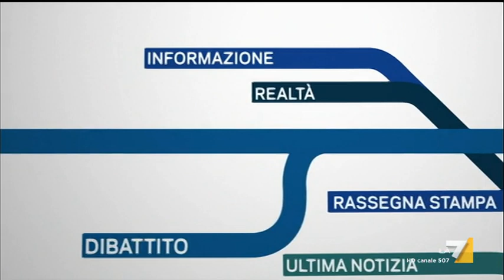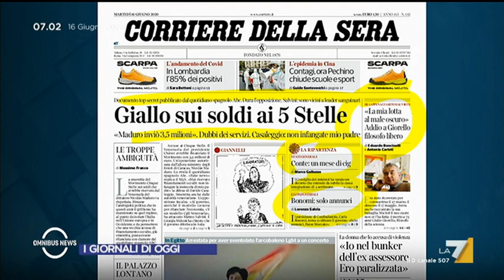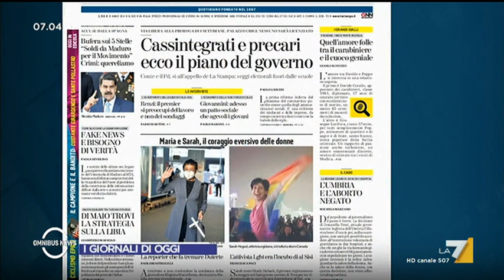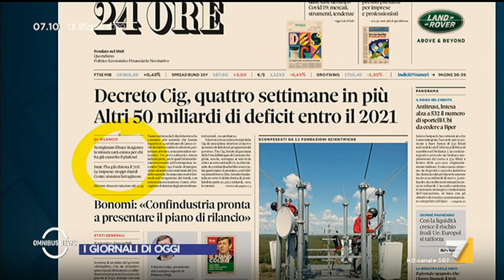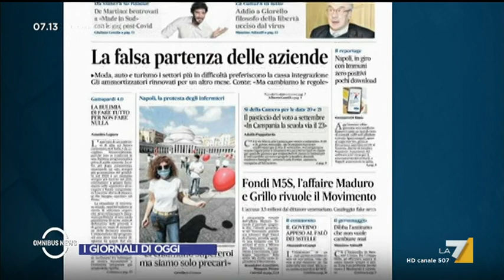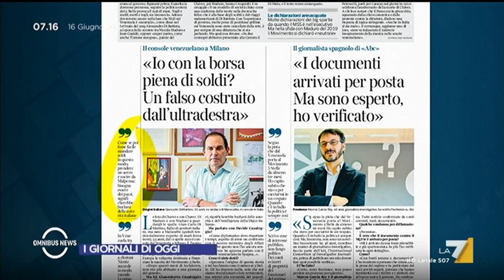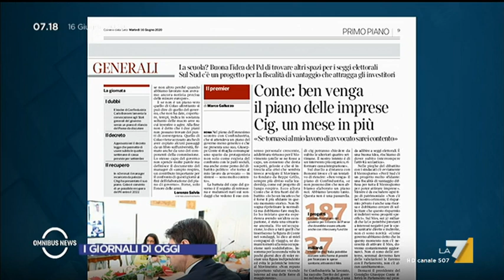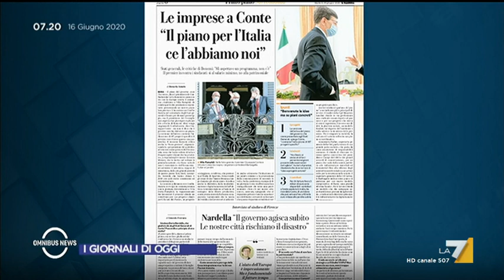Omnibus News 16/06/2020